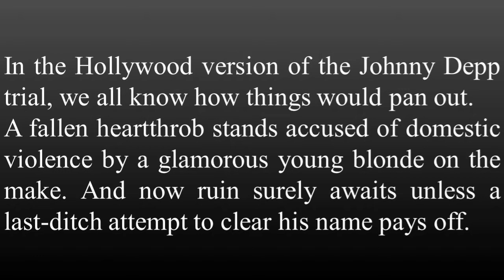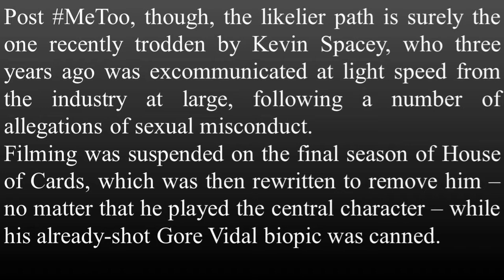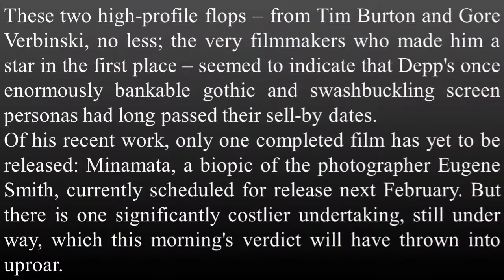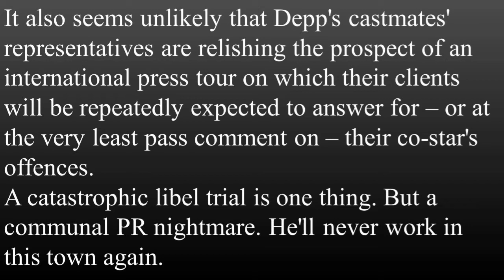Why Johnny Depp's Career is Finished!